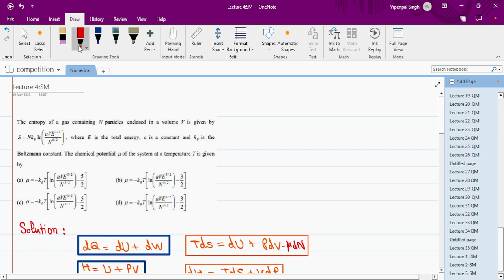Lecture 4: Statistical Mechanics | Thermodynamic Quantities and relations | PYQs | Hindi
Lecture 4: Statistical Mechanics | Thermodynamic Quantities and relations | PYQs | Master & Lecturer Cadre | Hindi